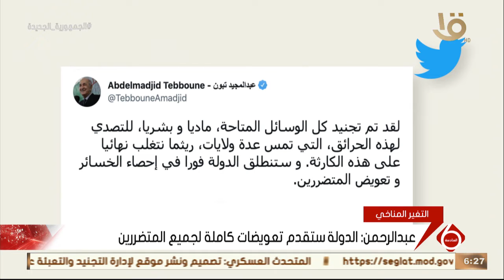نشرة السادسة| الرئيس تبون يعلن الحداد الوطني على أرواح ضحايا حرائق الغابات بالجزائر